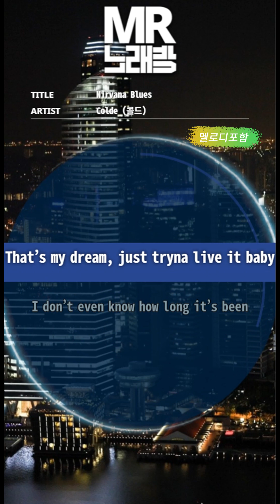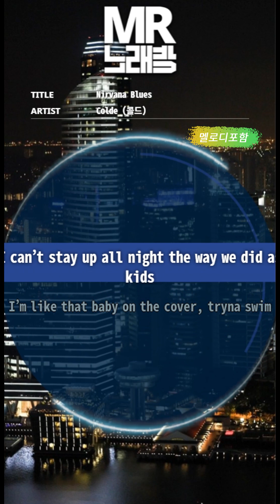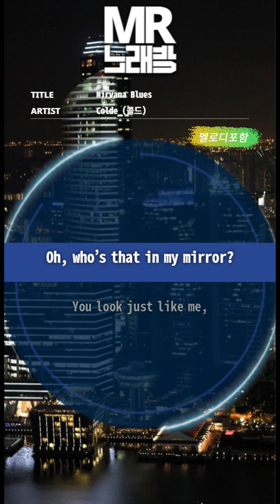[MR노래방ㆍ멜로디 포함] Nirvana Blues - 콜드 (Colde)ㆍMR Karaoke